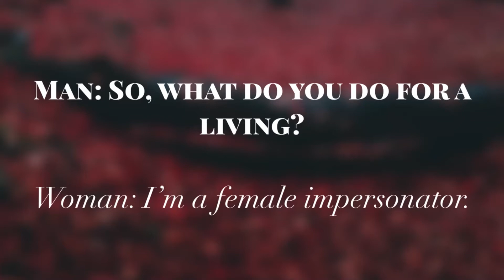Episode #10: Love Expert on Valentine's Day Special | The Bobby Ray Show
Love is in the air as Bobby welcomes in Jennifer Styers, a world-renowned matchmaker and love expert.  Is Bobby a model husband or is he headed for the dog house this Valentine's Day?  Also, we ask the people how they're celebrating the holiday of love, and we give the ladies in the audience some foolproof ways to turn down unwanted advances in the bars tonight!